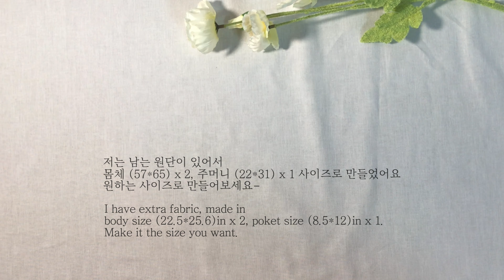DIY l 가벼운 에코백&장바구니 만들기 (어쩌면 우리는 비닐백이 필요없을지도 몰라요) / Maybe we don't need plastic bags.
안녕하세요.

오늘은 가볍고 휴대하기 편한 에코백&장바구니를
만들어 보았어요
홑겹으로 만들어서 가볍고, 사이즈는 넉넉해서
장을 많이 본 날도
따로 가방이 필요 없어요.
제로 웨이스트를 실천하고 싶지만,
아직은 플라스틱 사용이 익숙하다 보니
실천하기가 어려운 것 같아요
하지만 작은 것부터 행동하다 보면 (레스 웨이스트?)
더 나아가서는 제로 웨이스트를 실천하고 있는
사람이 되어있지 않을까요?

저는 손잡이 모양을 둥근 모양으로 만들었지만
네모 모양을 좋아하시면 네모 모양으로 만드셔도
좋아요~ (네모 모양이 조금 더 박음질이 수월해요)

주머니도 더 작게 재단하면 접어서 보관하실 때
더 컴팩트하게 사용하실 수 있어요
원하는 디자인으로 조금씩 사이즈를 변경해서
만들어 보세요

✔️ 가방 (57*65)cm x 2
✔️ 주머니 (22*31)cm x 1
✔️ 시접은 0.7cm로 박음질하였습니다.

ㅡㅡㅡㅡㅡㅡㅡㅡㅡㅡㅡㅡㅡㅡㅡㅡㅡㅡㅡㅡㅡㅡㅡㅡ

Hi -

Today I made a light, portable eco bag and a shopping bag.
It's one layer, so it's light and generous in size, so even if you shop a lot
I don't need a separate bag.
I want to practice zero-waist, but I'm still used to plastic bags.
It's hard to put a zero-waist into action, but if you start slowly (less waist?)
Won't we get closer to practicing zero-waist?

If you like the square shape of the handle, you can make it square.
(A square shape makes sewing easy.)

Make it into the size of the design you want.

✔️ Bag (22.5*25.6)inch x 2
✔️ Pouch (8.5*12)inch x 1
✔️ Seam 0.7cm

ㅡㅡㅡㅡㅡㅡㅡㅡㅡㅡㅡㅡㅡㅡㅡㅡㅡㅡㅡㅡㅡㅡㅡㅡ